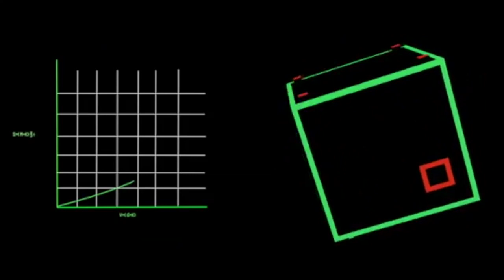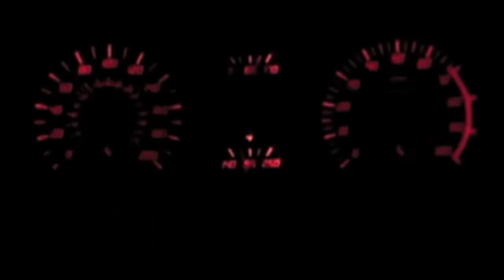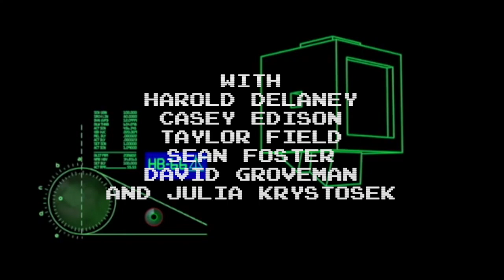Command Open 35